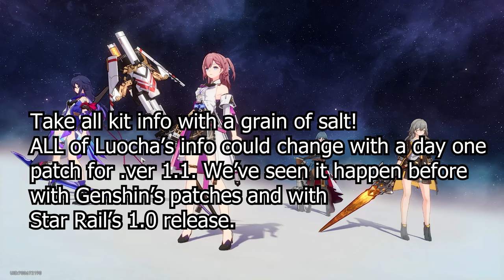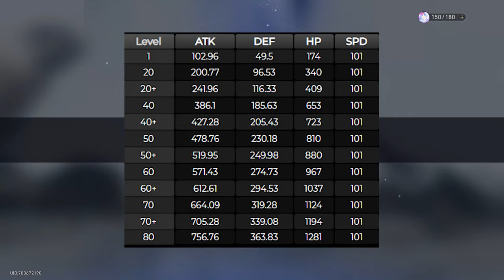Luocha is a MUST HAVE for F2P Players! Skills, Ultimate & Traces | Honkai Star Rail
If anyone is still conflicted on whether to pull for Jing Yuan or Luocha. Here is a pre-emptive guide as to why Luocha is VERY valuable for F2P accounts.

0:00 - Intro
0:14 - Fanboy reasons
0:52 - REAL skip reason
3:30 - Luocha Skills
6:26 - Talent
8:25 - Traces
10:26 - Eidolans
12:52 - Conclusion
16:15 - Outro